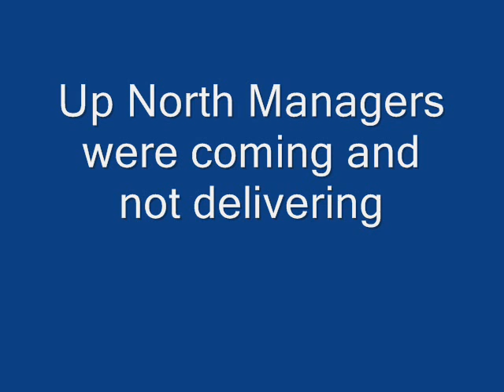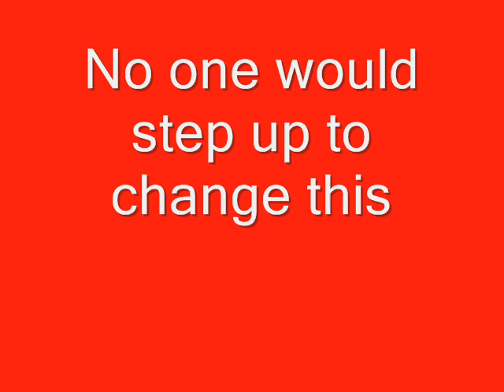stephen kenny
football derry city